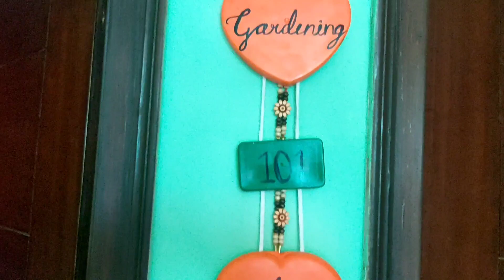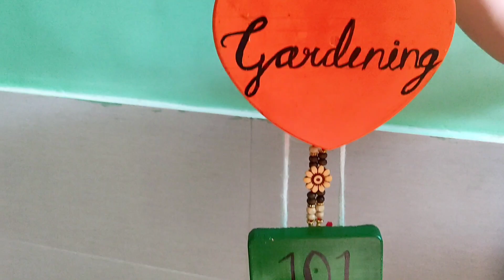DIY wall hanging for Garden/DIY name plate for your garden/Do it yourself garden decoration idea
Welcome to Gardening 101 by Babita

DIY wall hanging for Garden
DIY name plate for your garden
Do it yourself garden decoration idea
Low cost wall hanging for your garden
Cement craft for your garden decoration
Cement craft wall hanging
How to make a name plate for your garden
DIY cement craft idea
DIY using waste material
DIY home decoration idea
Wall hanging by using waste material
How to make wall hanging name plate for your garden from waste material
How to make wall hanging for your garden
Handmade wall hanging/name plate